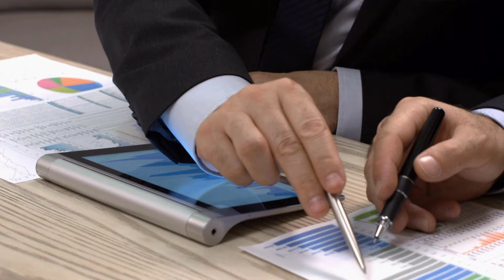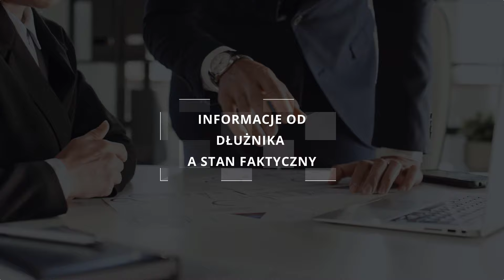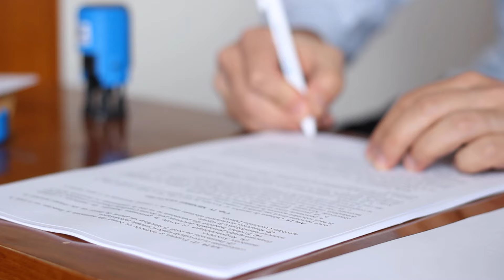Windykacja – emocje a twarde dane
Windykacja długów to proces wymagający nie tylko odpowiednich narzędzi i wiedzy, ale także umiejętności zarządzania emocjami. Emocje mogą znacząco wpływać na decyzje biznesowe, często prowadząc do działań sprzecznych z racjonalnym podejściem.  Szczególnie, jeśli jesteśmy w daną kwestię mocno zaangażowani. W dzisiejszym filmie postaramy się nieco przyjrzeć tej sprawie.